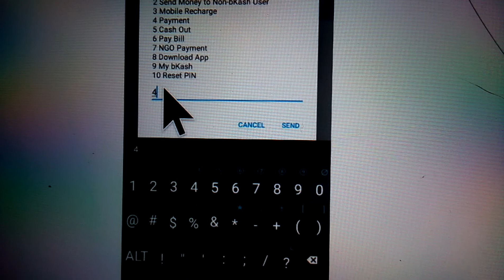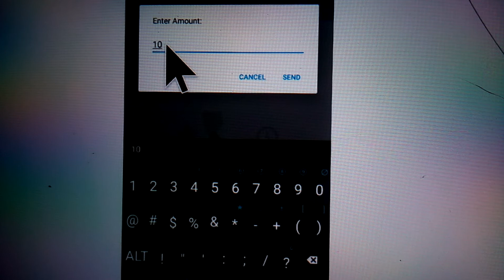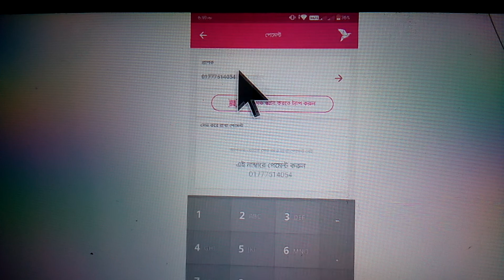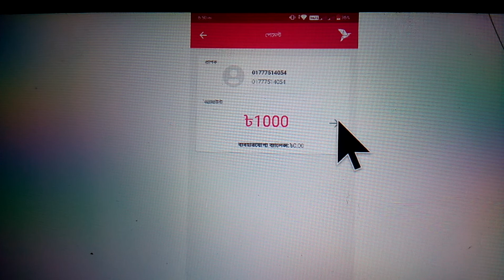How to Pay our courses fee bKash app or manually বিকাশ অ্যাপ বা বাটন ফোন দিয়ে যেভাবে পেমেন্ট করবেন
1) Business Math 700/- full Book
2) Business Statistics 500/- full book
3) Business Communication 1000/- full book
4) Tax 320/- full book
5) Management Accounting 500/- full book
7) Research Methodology full book 500/-

1) প্রয়োজনীয় সব ফরম্যাটের তৈরি Video ৷( রেকর্ডেড থাকবে পরবর্তী সময়ে দেখে নিতে পারবেন এবং চাইলে ডাউনলোড করে রাখতে পারবেন )
2) প্রতিটি প্রবলেমের জন্য সফট পিডিএফ ফাইল
3) প্রতিটি প্রবলেম এর একটি করে সাপ্লিমেন্ট পিডিএফ
4) পিডিএফ হ্যান্ড নোট
5) প্রয়োজনীয় সূত্র সমূহ
6) থ্রী আওয়ার টুল কিড ( যার সাহায্যে 3/4 ঘণ্টার মধ্যে পুরো বইটি শেষ করে ফেলতে পারবেন )
7) সাথে অন্যান্য আনুষাঙ্গিক জিনিস
8) পরীক্ষার আগে তিন চারটি Live সল্ভ ক্লাসের মাধ্যমে যাদের সমস্যা রয়েছে সমাধান করা হবে l

এই কোর্সটি কিনতে হোয়াটসঅ্যাপ নাম্বারে
"Add me লিখে
Department
Year
Subject"
'' লিখে পাঠিয়ে দিন

সুস্থ থাকুন
ভালো থাকুন

আমাদের প্রাইভেট কোর্সে এড হওয়ার জন্য প্রথমে আপনাদের কোর্স ফি পে করতে হবে ৷